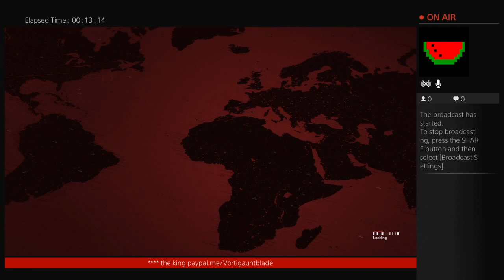Hitman Escalations: The Kerner Disquiet (Blind)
Same Again